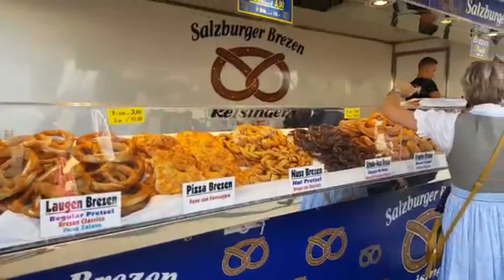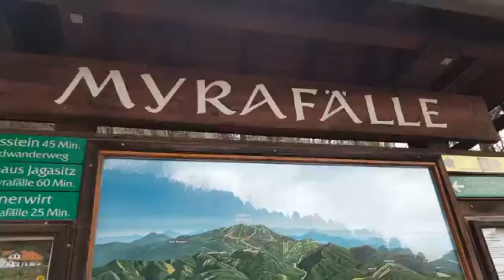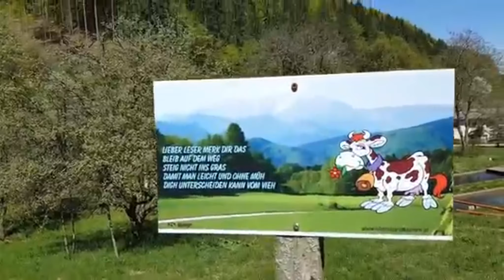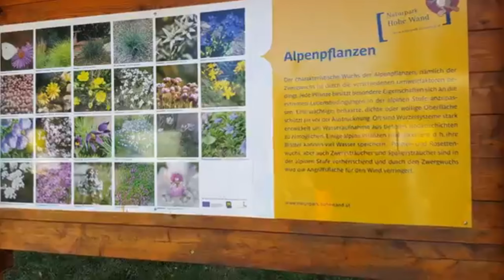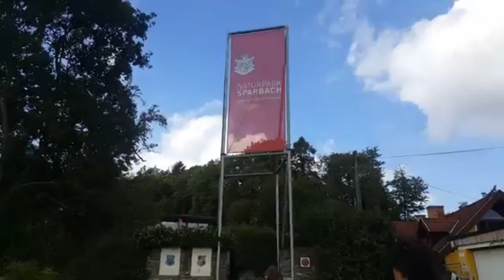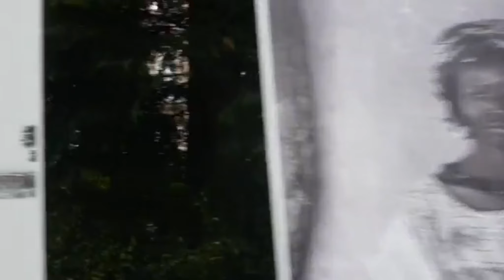A karantén után Ausztriában... I Vlog 93. I Fanni & Kriszti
A 45 nap kijárási korlátozás megszűnése után sem lesz olyan az élet, ami eddig megszokott volt. Hogy mikor léphetjük át a határokat még nem tudni, de addig is vár ránk Ausztria.